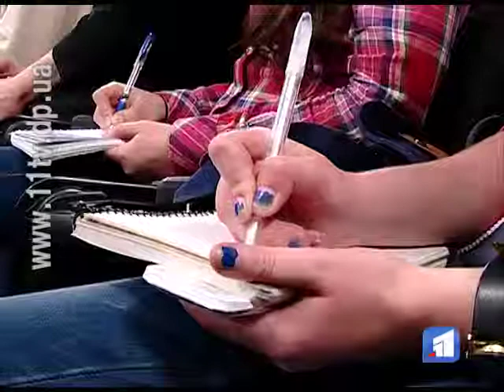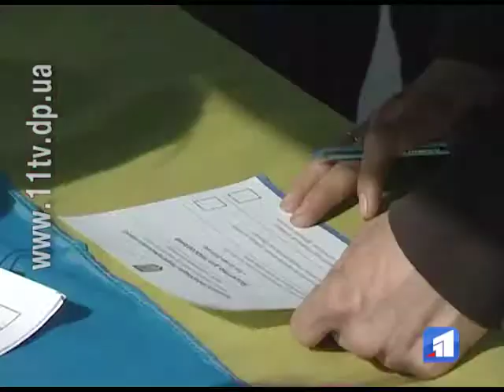За приєднання до Дніпропетровщини проголосували майже два мільйони жителів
За приєднання до Дніпропетровщини проголосували майже два мільйони жителів Донецької та Луганцької областей.